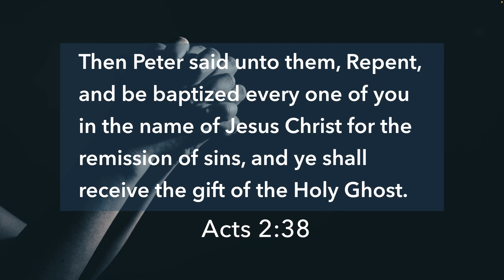Restoration - Pastor Brandon Crowe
Restoration
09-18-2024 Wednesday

Please join us in person at:
1002 S Church Ave. Suite A